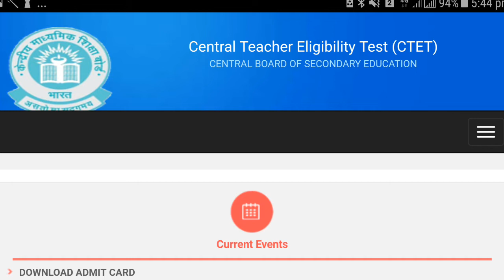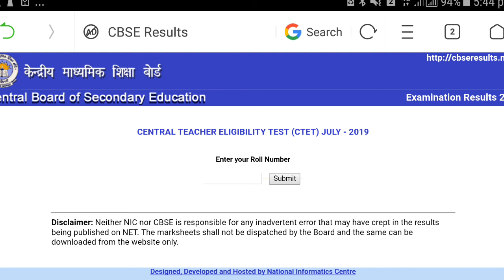खुशखबरी//CTET JULY 2019 का Result आ गया है//Direct Link to Check Result.